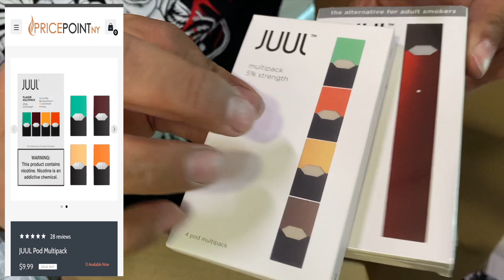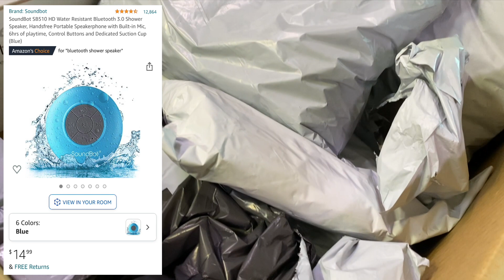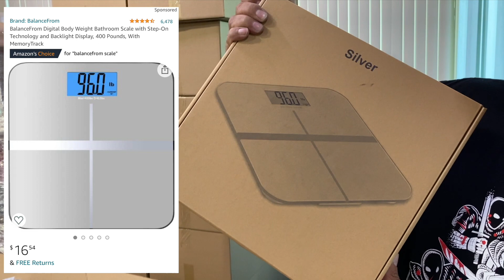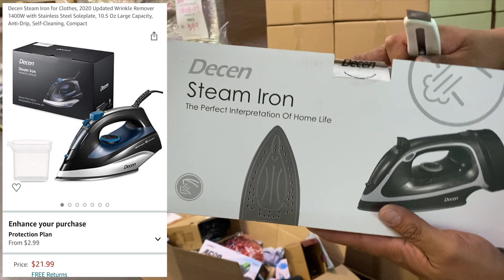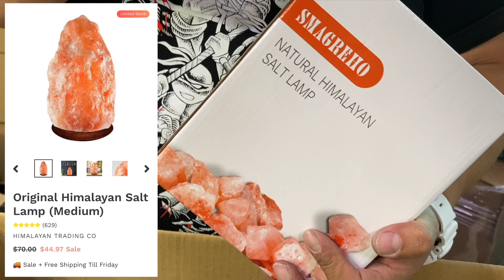Let's UNBOX A Mystery Box!!! ABRAMOS Una Caja Misteriosa!!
📦 Hola Amigos!!! Miren esta caja misteriosa que acabo de abrir!!! Cuantas Cosas!!!
📦 Hi Friends!! Check out this awesome mystery box that I just Unboxed!! So Many Cool Items!!!

To order make sure to download our LETTOPIA APP. Now Shipping To All USA.!

Para ordenar una Caja Misteriosa Descargue Nuestra Aplicación de LETTOPIA. Eviamos a todo USA!